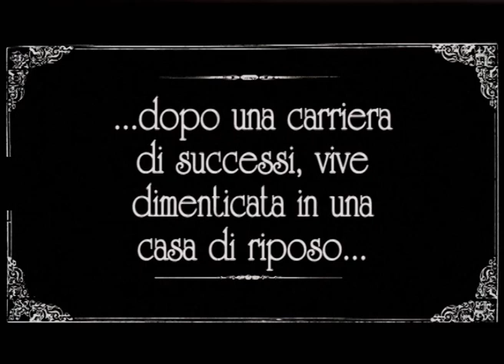TANGO DI ZA' ROSA LA ZOMPACAVALLO di Banda Piazzolla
Un brano dedicato al nostro simpatico personaggio! Info 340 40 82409